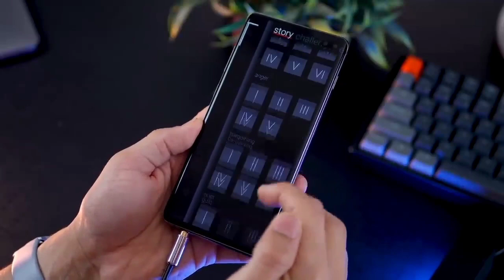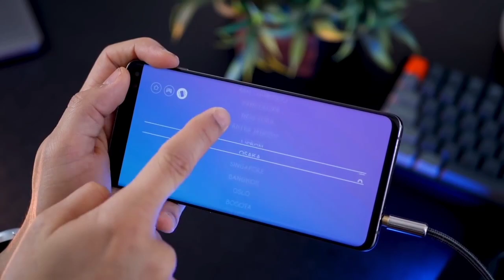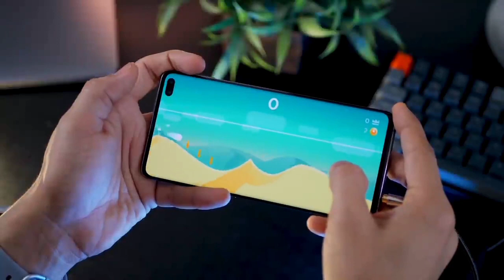Awesome Addictive Games For Timepass In Lockdown (Android)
Lockdown must be boring right, play these 5 games to pass your time in Lockdown...